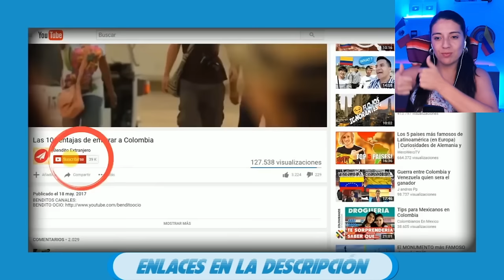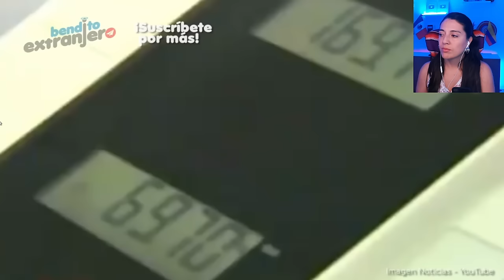Esto se dice sobre los mexicanos..sera verdad o mentira? En este video lo vamos a discutir..